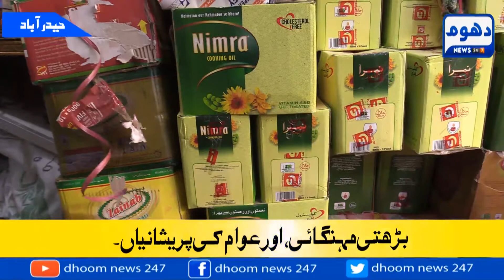Rising inflation, people's worries.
بڑھتی مہنگائی،عوام کی پریشانیاں۔